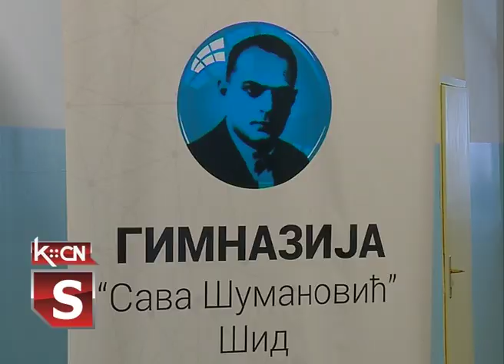Nagrada Luki Jašćuru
Agencija Ujedinjenih nacija za izbeglice (UNHCR) proglasila je pobednike državnog srednjoškolskog takmičenja „Dobro došli u moju zemlju” u kojem su učenici srednjih škola iz cele Srbije pokazali svoju kreativnost na temu prava izbeglica i njihove uključenosti u lokalne zajednice. Takmičenje je organizovano u partnerstvu sa Ministarstvom prosvete, nauke i tehnološkog razvoja Republike Srbije, Delegacijom Evropske unije u Srbiji i Šestom beogradskom gimnazijom. Učenik Gimnazije „Sava Šumanović” iz Šida, Luka Jašćur osvojio je Prvu nagradu u kategoriji „Kratki film”